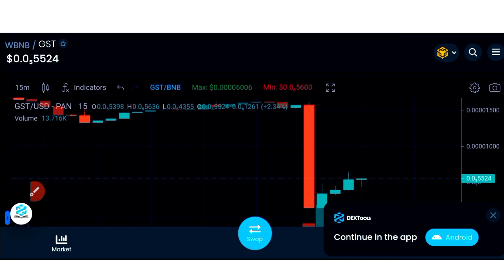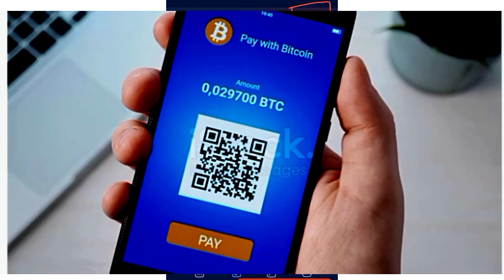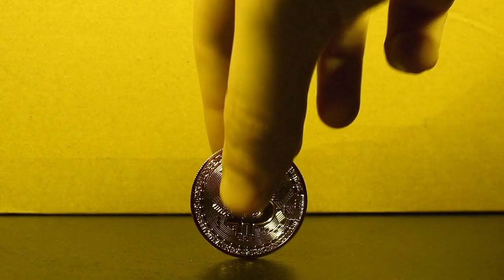Magical Growth 🔥| Golden sparrow token | Dex trade | latest news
Magical growth
Golden sparrow token
Golden sparrow token latest news today
Golden sparrow token Dex trade
How to trade on Dex trade
Dex trade se trading kaise kre
Golden sparrow coin news today
Golden sparrow token price prediction
Gst update
Golden sparrow token update

All Queries Solved here👇

GST Scam
Latest Coin
crypto
cryptocurrency news
crypto news
crypto update
crypto market